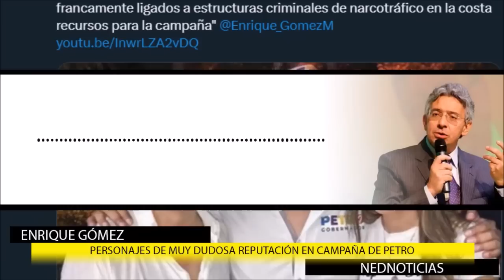SE VIENEN NUEVAS PROTESTAS CONTRA PETRO ➕ Denuncia Enrique Gómez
Prepárese para una nueva jornada de protestas en el país: pacientes rechazan reforma a la salud. Tenga en cuenta los horarios y los puntos de encuentro de las concentraciones.
"Llevamos varios meses en que muchos campos petroleros vienen siendo sometidos a rutinas casi idénticas de boleteo, extorsión y finalmente presión física a través de estos colectivos"
Enrique Gómez